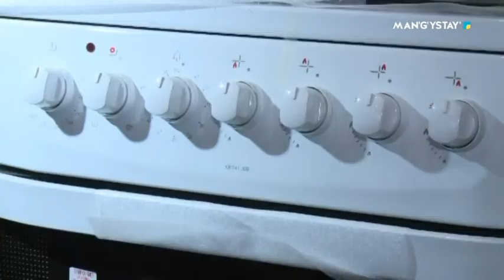Орта толсын - Қайырымдылық - ізгі қасиет